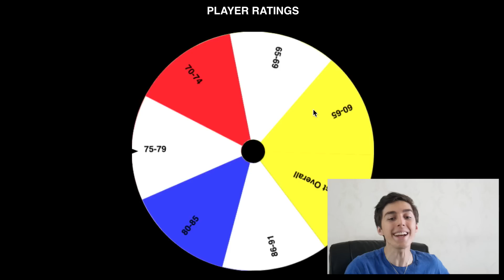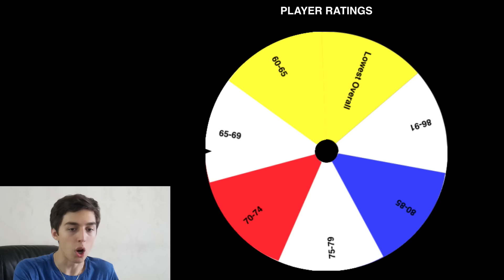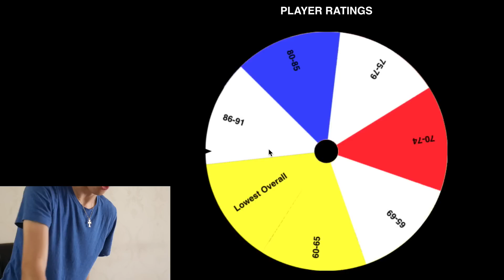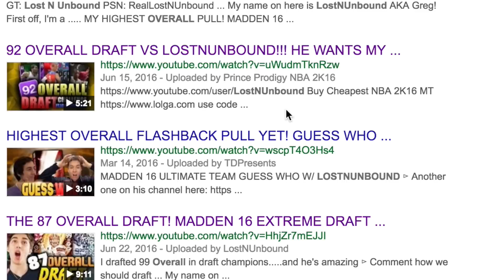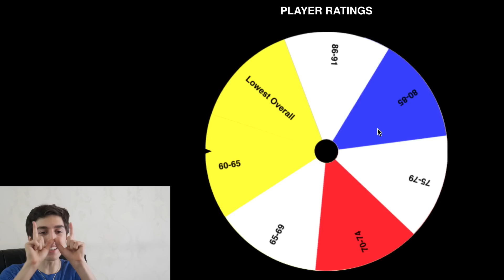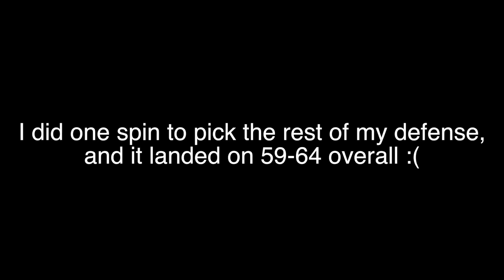SPIN THE WHEEL OF PLAYER RATINGS! MADDEN 17 SQUAD BUILDER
For each position, I spin the wheel to determine what OVERALL that player can be!

This is the new game mode I've started doing on Madden, Spin the Wheel! Every episode we put different stuff on the wheel!

Xbox One : Lost N Unbound
PS4 : RealLostNUnbound